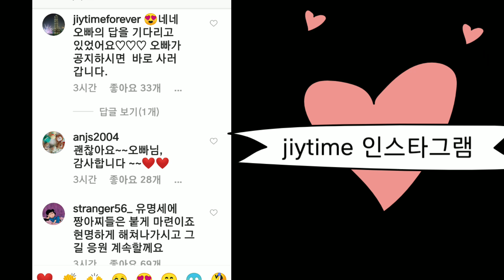양준일씨 새앨범 구매하지마세요. 허락하지 않은 거라고 피드백 남겻네요 벌써 똥파리 들이.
참 험난하네요 꽃길가기가